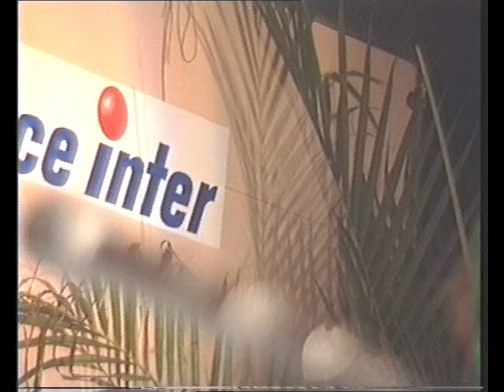Route du Rhum 1990 Florence Arthaud Arrivée et conf de presse 3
Florence Arthaud, arrivée de la Route du Rhum 1990. Images victoire et conférence de presse